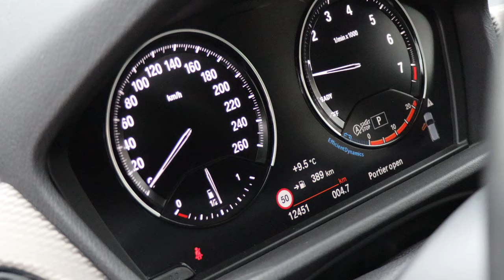LIMITED EDITION BMW X2! - M-Mesh Edition & BMW M4 CS verkocht I Jan van Mourik Autobedrijven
Een limited edition BMW X2, namelijk de M-Mesh Edition. Dé X2 voor diegene die jong is, of zich jong voelt; aldus BMW. De ultieme, sportieve cross-over van BMW? Hoe zou jij de X2 samenstellen?

De BMW M4 CS is verkocht! Helaas moeten we alweer afscheid nemen, maar uiteraard nemen we nog even een laatste kijkje. Wat een heerlijk apparaat blijft het toch hè?

Al met al, veel kijkplezier gewenst!

Geliked? Geabonneerd? Notificatie aangezet? Top! Dan kan je door.

Website Jan van Mourik & Zn. Autobedrijven
Instagram Jan van Mourik & Zn. Autobedrijven
Facebook Jan van Mourik & Zn. Autobedrijven